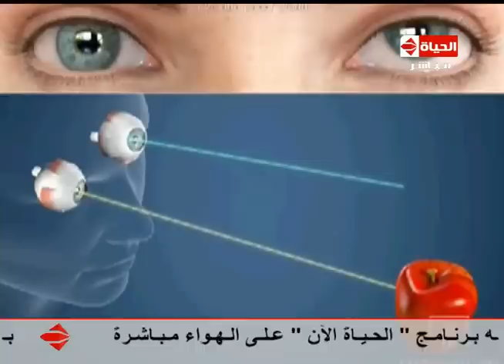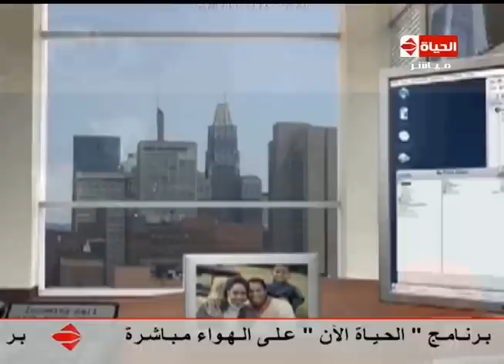برنامج العيادة - د. إبهاب سعد عثمان - فيديو يوضح ما هو الحول وأعراضه - The Clinic